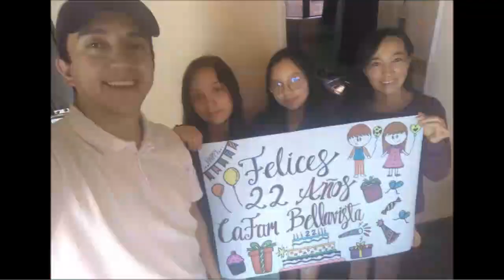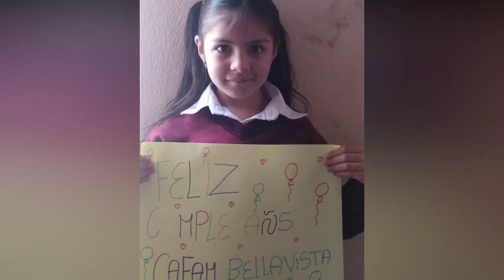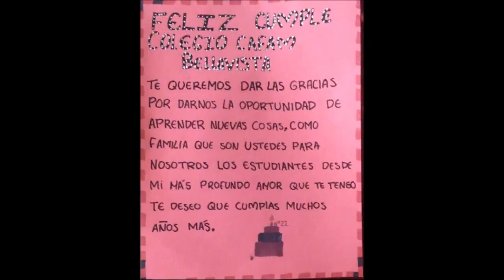Cumpleaños 22 Colegio Bellavista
Vídeo conmemorativo del cumpleaños Nº 22 del Colegio Bellavista IED